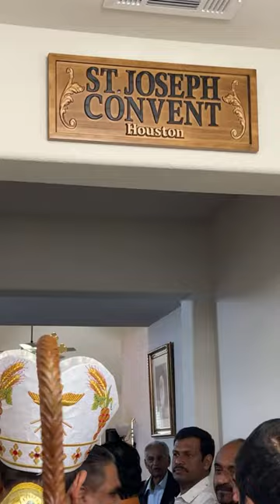St. Joseph Convent Blessing (Houston) - By His Excellency Bishop Mar. Joy Alappat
By His Excellency Bishop Mar. Joy Alappat
  Vicar General Fr. Thomas Mulavanal, Fr. Suni Padinjarekkara, and  Fr. Joseph Thachara
Convent:
  Mother - Sr. Reji SJC
  Sisters:  Sr. Jocia, Sr. Joicy, and Sr. Lizin